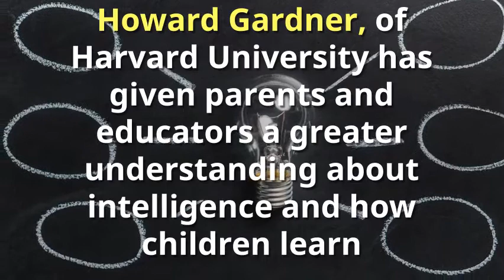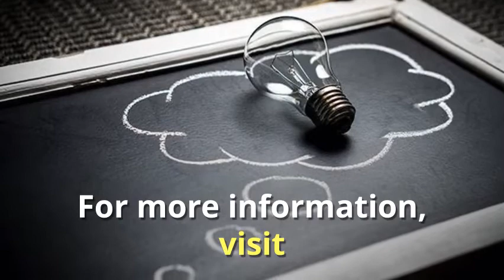Theory of Multiple Intelligences: 9 Unique Ways to be Amazingly Smart!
Be Amazingly Smart!  9 Unique Ways to Become Amazing Smart!

Ever heard of the theory of Multiple Intelligences? Howard Gardner, of Harvard University, has given parents and educators a greater understanding about intelligence and how children learn.

There are many ways to be smart. He identified 9 different intelligences:

Logical/Mathematical Intelligence
• Loves numbers
• Is logical
• Sees pattern relationships

Verbal/Linguistic Intelligence
• Thinks in words
• Enjoys writing, reading, and telling stories
• Good at learning languages

Music Intelligence
• Can sing in tune
• Sensitive and can discern between sounds, pitch, rhythm, etc.
• Creates, reproduces and recognizes music

Bodily/Kinesthetic Intelligence
• Able to use their hands skillfully
• Likes to move; has lots of physical energy
• Excellent at hand-eye and muscle coordination

Spatial Intelligence
• Visualizes in pictures or images
• Understands three-dimensional space
• Enjoys daydreaming

Interpersonal Intelligence
• Able to view the world from another’s perspective
• Understands people
• Good at communicating

Intrapersonal Intelligence
• Aware of who she/he is
• Enjoys meditation, contemplation and is self-motivated
• Self-disciplined, independent, goal-oriented and self-motivated

Naturalist Intelligence
• Enjoys spending time outdoors and exploring the world
• Notices relationships and differences in nature
• Ask endless questions about the world
Existential Intelligence

• Think philosophically
• Ask deep questions about human existence
• Likes to look at things from different points of view and discuss with others

Which intelligences are you? The possibilities for human potential is endless!